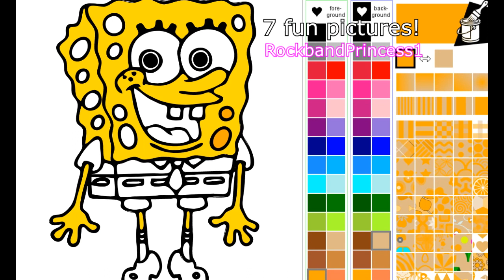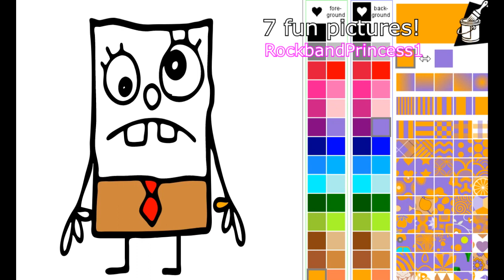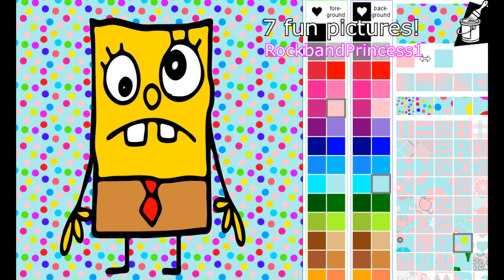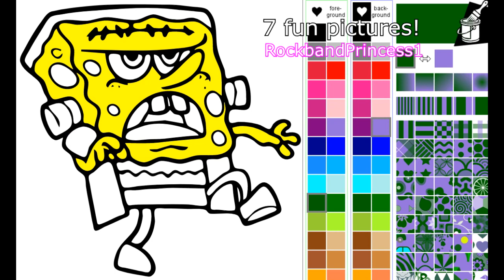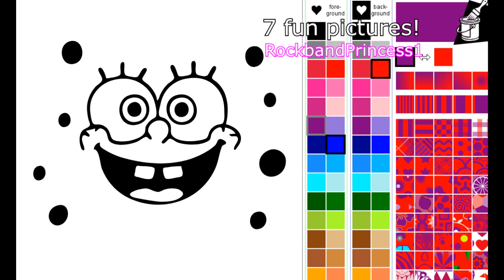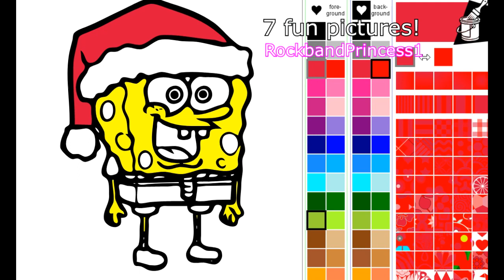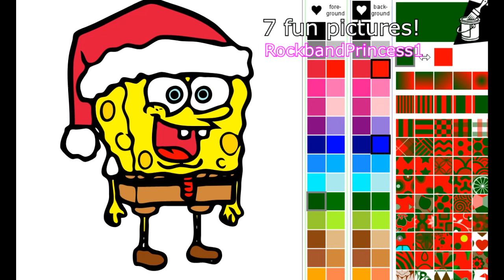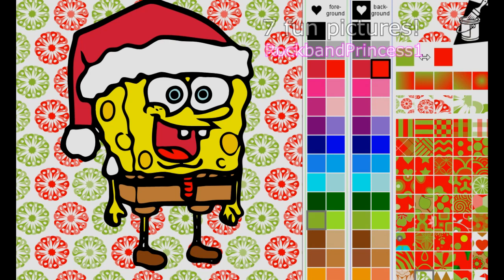Spongebob Squarepants Coloring Pages - Coloring Pages For Kids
There's so many free things to color online . But today we've found the best coloring pages of spongebob to show you. View coloring book we color in 7 pictures. View coloring pages each minute. Watch us fill in coloring pages with paint colors.  If you enjoy the image just choose the right coloring page on the website to play . Watch us coloring spongebob squarepants pictures . What color is spongebob? Add colors to picture one by one. These are easy to color pages with bold lines. Some of these are funny spongebob squarepants pictures.
There are 7 different pictures of spongebob characters.  Watch different picture coloring changes and we add patterns. Watch as we coloring pages.
Coloring pages of spongebob vary from color different scenes from the show. Color sandy on spongebob pictures to coloring patrick star. This coloring page games provides hours of fun.
These are printable images of spongebob characters. Free coloring pages of spongebob available .
Coloring pages for kids, for toddlers, for preschoolers, for kindergartens to adults!
Find cute coloring pages. Search for pictures and images. Find coloring book pages online.
Enjoy Cartoon characters seen online. Game where you can paint right on the screen. Enjoy programs on websites coloring pages and sheets . Make different color combinations on websites like were doing.
Find coloring pages for kids. Use websites where you can paint other cartoons like spongebob, dora, doraemon, batman.
Color this picture. Start coloring sheet. Open coloring sheet by using the link provided. You choose colors. Do coloring sheet yourself with a click of the mouse. You got this coloring sheets are fairly easy to use. It's simple view colors.You can paint it any color. Choose the color that fits. Worksheets is fun when it has tons of colors with different shades.
Chose different coloring patterns. Mix any kind coloring paints you like! There should be an option to save the colored picture after its finished and completed.
Different types coloring pages are available! Find princess, numbers, shapes, alphabets and more. All coloring pages load right away.
Coloring and activity pages for kids load right away. Download color page for your website. These are free coloring pages to color online or to print.
Print this page! Get coloring pages to print off with simple instructions shown on website.
Download coloring pages for recolor at home with other materials.
We have other pictures for coloring for kids coming out.
Search free coloring pages to print on google chrome and other search engines. We only show fun activities that are fun.
Use interactive coloring pages online and on safe websites. Color pictures online for kids and never ask to install game.
What coloring games will be next? We'll be coloring characters for children seen on tv.
Where to get coloring books? Just use the game link included after watching our videos. Link should open in correct search engine If not found coloring book program they might of deleted the image.
We only show games that are fun to play . Share my coloring page sheet with your friends!